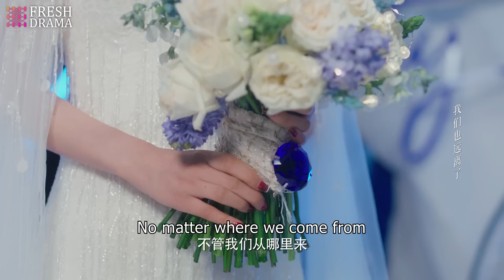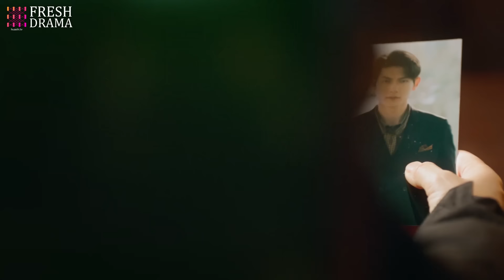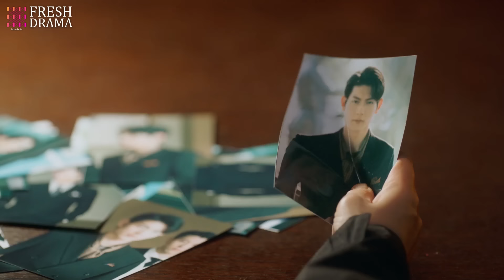《別吻我，惡魔總裁》【No kissing, Devil CEO】EP16 豪門灰姑娘錯撩冷面總裁💕陷入陰謀帶球跑👶霸總壓回床上熱吻折磨💦sweet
Drama title：《別吻我，惡魔總裁》/《No kissing, Devil CEO》
Starring：李墨之、樊治欣、李奕臻、常喆宽、王鹤棣、白鹿
Synopsis：一場驚險綁架案，使沈漫寧（李墨之飾）意外相遇了自己的“二重身”莊心妍（李墨之飾），而心妍的迅速死亡讓身負秘密、强大神秘的嚴星呈（樊治欣飾）以“未婚夫”的身份迫使沈漫寧開啟了她的“第二重人生”。 沈漫寧被嚴星呈裹攜著步入莊家巨變的旋渦，兩人從生死敵對，到攜手步步驚心，克盡時艱終於穩住了差點崩離的莊家。 嚴星呈也終於找到了17年前一樁秘密往事的驚人真相…… 最終，17年前的懸案真相大白，兩人領悟了真愛與家族的溫暖力量。 嚴星呈和沈漫寧攜手，以愛出發，開始了新的人生。